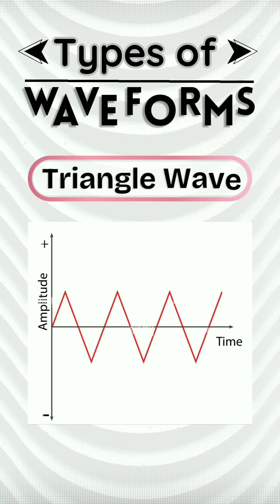𝗧𝘆𝗽𝗲𝘀 𝗼𝗳 𝗪𝗮𝘃𝗲𝗳𝗼𝗿𝗺𝘀 📍physics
Types of Waveforms ⚛

I'll provide Physics dictionary through my shorts videos.
Productive 1 min 🌈
(Maximum knowledge in just 1 minute)
  THANKS FOR GIVING YOUR TIME HERE